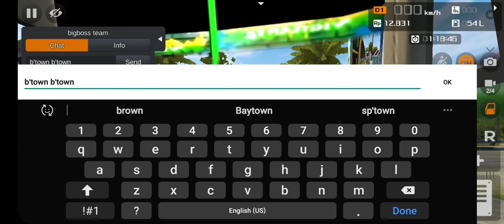bajan minibus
mmg fully active

was sleepy